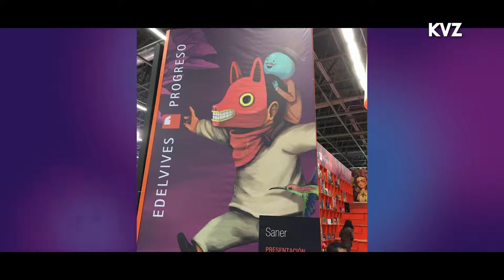SANER PRESENTA SU LIBRO: KOBEN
El Artista Mexicano Edgar flores, Mejor conocido como Saner, a presentado un libro llamado Kobén. Un viaje dentro del corazón.

Saner se Presentó en la FIL de Guadalajara el pasado 4 de diciembre.

El libro ya lo puedes comprar por internet y tiene un costo de 280 pesos

si quieres comprar el libro te dejaré los links a las librerías oficiales en donde lo venden en la descripción de este video

Nacido en la Ciudad de México, Saner (tomado de la palabra en inglés, que quiere decir más sano mentalmente) mostró un interés por el muralismo mexicano y el dibujo desde muy joven. Comenzó por expresar su creatividad artística a través del graffiti para después recibir un título en Diseño Gráfico de la Universidad Nacional Autónoma de México. Desde entonces, ha pintado murales en las calles y su obra ha sido expuesta en lugares públicos y privados en México, Estados Unidos y Europa.